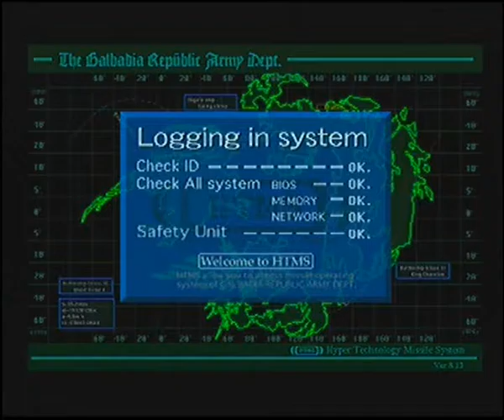Zagrajmy w Final Fantasy VIII - 19, Missile Base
Mimo ciekawej muzyczki ta lokacja nerwi mnie niesamowicie ponieważ Selphie. Poza końcowym fragmentem nie jest to specjalnie ciekawy etap gry, delikatnie mówiąc.